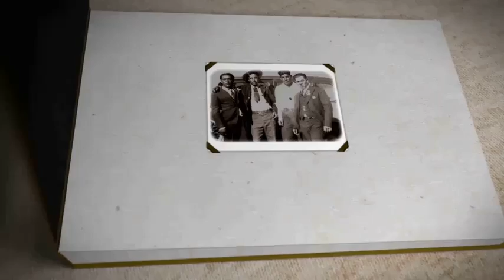Mink Coat Mafia TEASER - Sica/Wood & Briceno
Sica/Wood Productions in Association with Julie Garcia-Briceno Presents the Teaser to our SHORT entitled "Mink Coat Mafia". The Writer/Director is Julie Garcia-Briceno. Our Cinematographer and Editor is Robert A. Wood. My Original Song "DIRTY BEAUTIFUL" plays in the Soundtrack to this Teaser. Mink Mafia is a Comedy Drama Starring Ina Holiday. (c)2019 Sica/Wood Productions*Briceno
To Enjoy the Full SHORT go to our SICA WOOD SHORT FILMS YouTube channel: